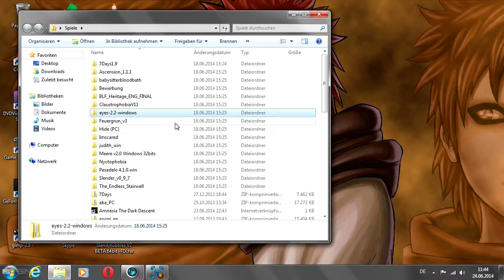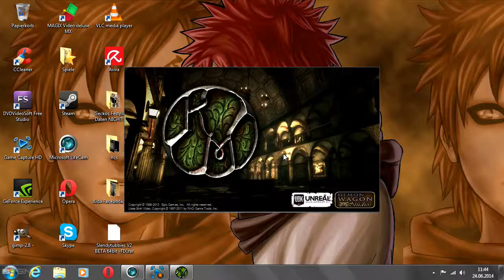Let's Play Kraven Manor -001- (German/Blind) Anwesen des schreckens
In diesem schrecklich neuen Lets Play begeben wir uns in ein verlassenes Anwesen. Doch irgendwas stimmt hier nicht. Die einzigste Tür die offen steht, ist der Weinkeller und dort geht es übernatürlich zu!
►►Bleibe stehts auf dem Laufenden◄◄

Aufnahme Programm:
-Elgato Game Capture
Bearbeitungs Programm:
-Magix Video Deluxe MX